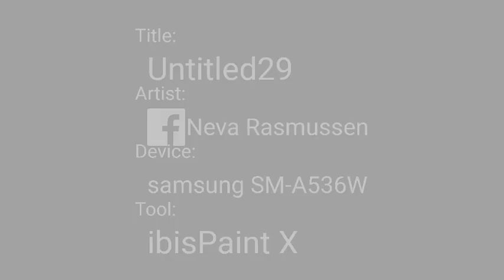I will not let your people go/let my people ho